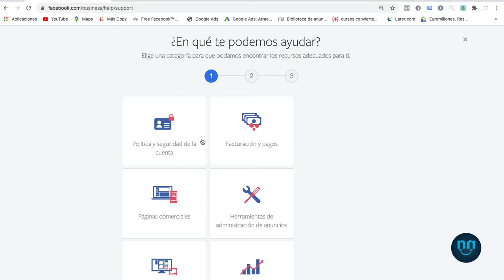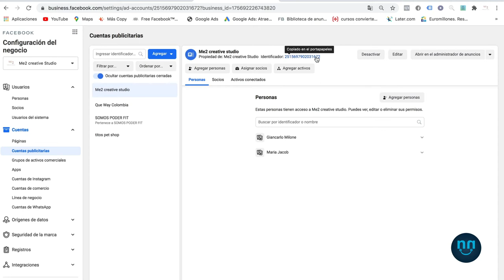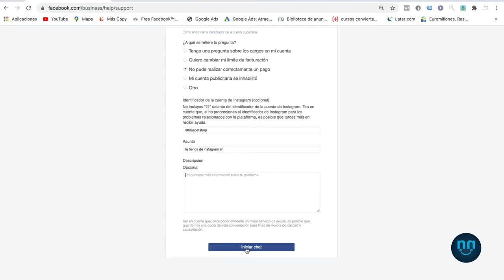Servicio de ayuda Facebook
Aprende a contactarte con servicio al cliente de Facebook☺️ para que puedas potencializar tus campañas, resolver dudas y mucho más🤓

¡Recuerda que siempre pensamos en brindarle las mejores herramientas 🛠 a nuestra comunidad!🚀